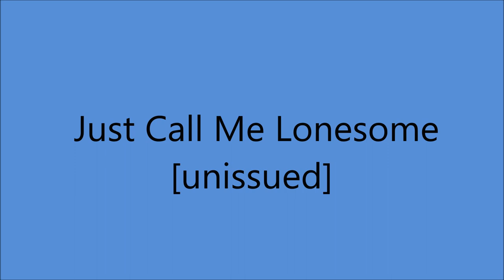Bonnie Guitar - Just Call Me Lonesome [c.1961].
[Written by  Rex Griffin]
1st.Recorded 1953  by Eddy Arnold and his Guitar

     " Night Train To Memphis" [1969]

Recorded  Circa 1961 or 1962 -
RCA Victor Studio , 6363 Sunset Blvd., Hollywood, CA -
Bonnie Guitar [gt/vcl solo]  others unknown
Producer:  Chet Atkins - Mike Lipskin

1968 - Academy of Country Music -
2013 - Northwest Western Swing Music Society Hall Of Fame